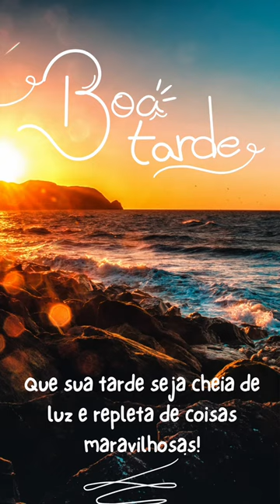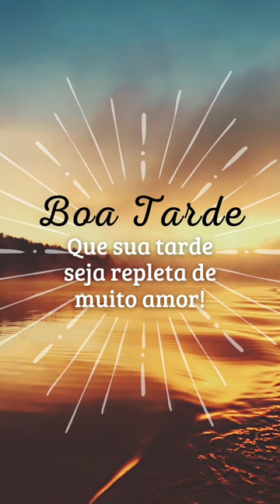mensagensdeboatarde boa tarde de terça-feira